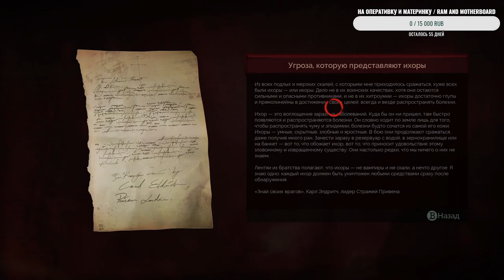шампур 3 на изичах